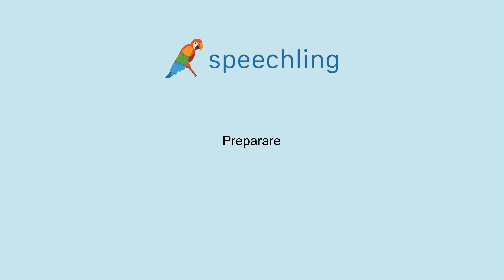이탈리아어로 "만들다" 말하는 법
남자 목소리 :
Preparare

여성 목소리 :
Preparare

남성 음성 번역 :
만들다

여성 음성 번역 :
만들다